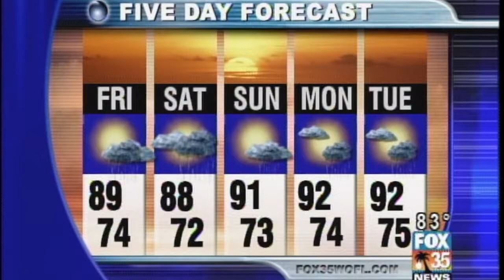Joey and Maria's Comedy Wedding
Me, live for GOOD DAY ORLANDO / FOX 35 WOFL, talking with Central Florida actors and improvisers at The Lakeside Reception Hall. If you spot yourself, let me know and I'll add your name here.